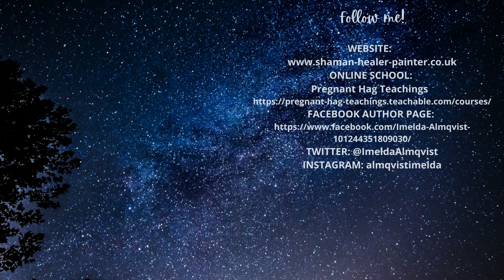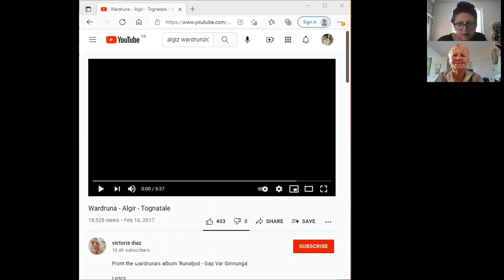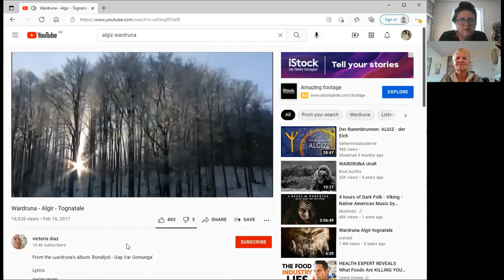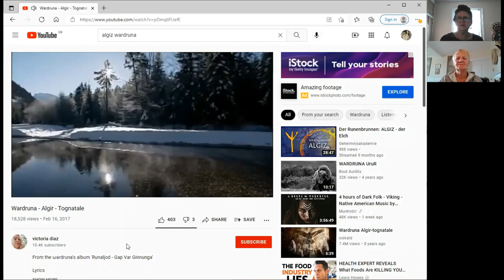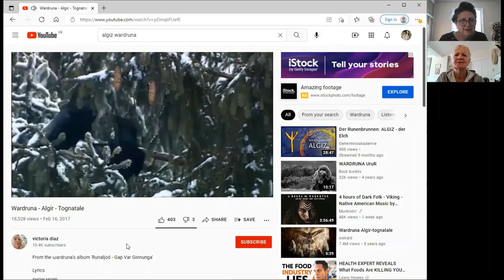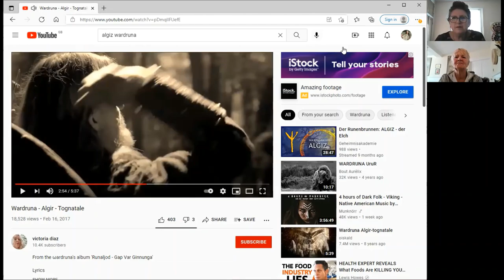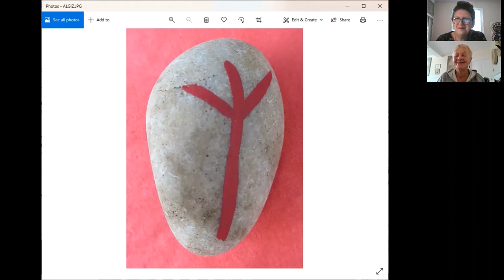EPISODE #18 THE PREGNANT HAG IN DIALOGUE WITH ELEN SENTIER 27 September 2021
Hi everyone,

My special guest today is Elen Sentier:

BIO
I was born on Dartmoor and grew up on Exmoor; my parents, family and the old ones in the villages where I grew up led me into the old ways of Britain. My mother's mother was a witch from the Isle of Man, and my father was a cyfarwydd (taleweaver) and awenydd (British shaman) who lived in Devon, so I was born into an old family of cunning folk. I pass on the old ways through writing books on British native shamanism and in magic/mystery/romance novels; I also offer training in the old British ways.
I’m a wilderness woman at heart, couldn’t cope with living in a village let alone a town or city, so I live with my cats, husband and a host of wildlife in the back of beyond in the Welsh Marches. It’s a magical twilight place, between two countries and between two worlds.

Today we talk about Rewilding and Deer Trods!

Here is a link to my art video from 2017, dedicated to my personal relationship with the Deer Mother:

I asked Elen to provide the links for the people and organizations she mentions in our dialogue and here they are:

The people working with wolves in the UK are Shaun and Kim Ellis:

Last but not least the theoretical physicist studying what happened Before the Big Bang is Netta Engelhardt:

Enjoy the video – we will look forward to reading your comments!

I am open to requests and suggestions.

Wild Blessings!

Imelda